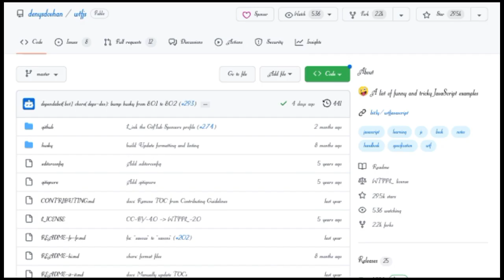Awesome Github Resource To Level Up Your Coading skils | Jeevisoft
More Keywords:

Tools for coding
tools for programming
tools programmer
tools
power tools
fireplace tools
dewalt power tools
bar tools
hand tools
gardening tools
garden tools
milwaukee tools
learn coding for free
tools for learn coding for beginners
tools for learn coding from scratch
tools for learn coding with minecraft
tools for learn coding python
tools for learn coding for kids
tools for learn coding games
tools for learn coding dojo
tools for learn coding java
tools for learn coding fast

tools for coding
tools for programming
tools programmer

where is the fuel shut off switch in subaru
why was tools important to early humans
how much does money a medical coading make
what is the qualification to learn testing tools
what are the tools a scientist uses to learn about
what did the mycenae is learn from the minoans

⏩ Jeevisoft Solutions:
For Mobile App, Web development, Cloud Computing, DevOps, AI/ML, Infra Support